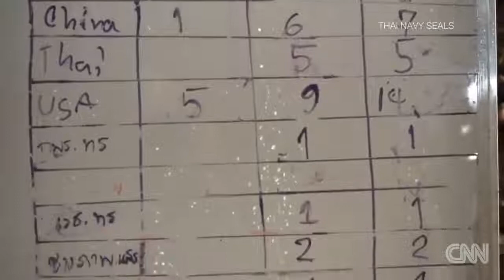The miraculous story of the Thai cave rescue